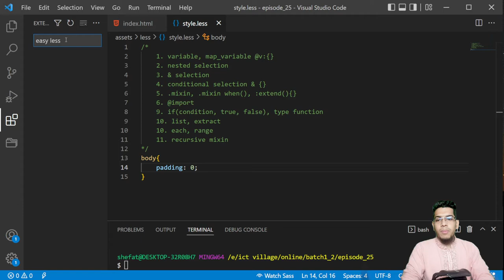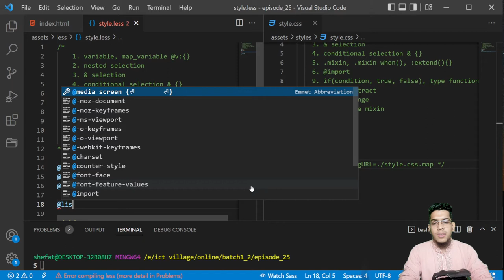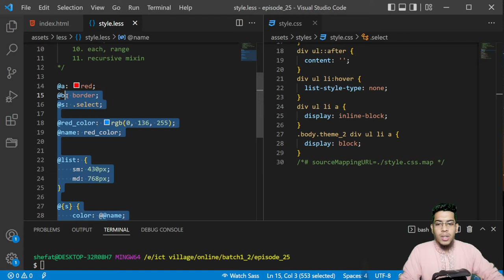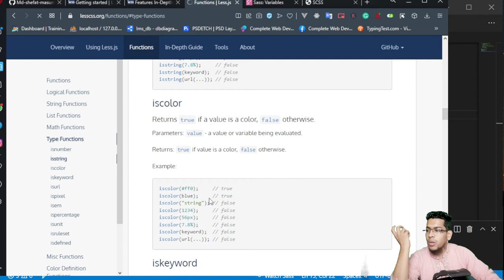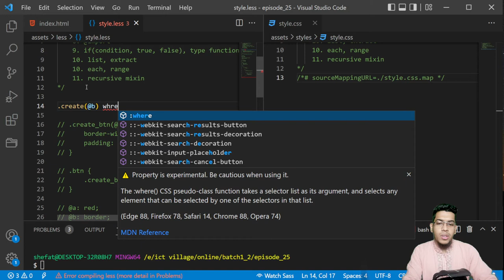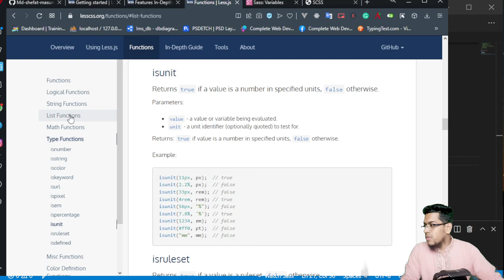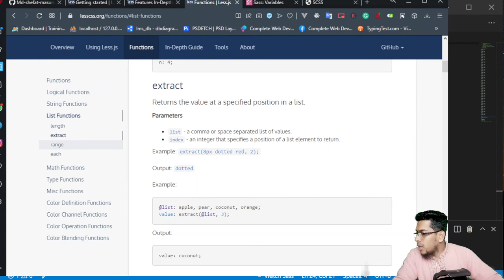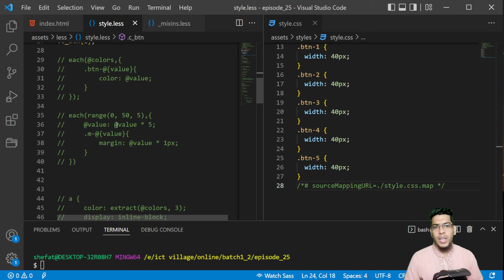LESS CSS Pre-Processor Tutorial